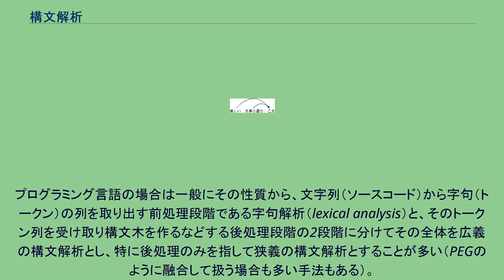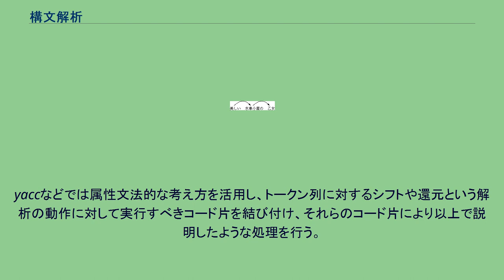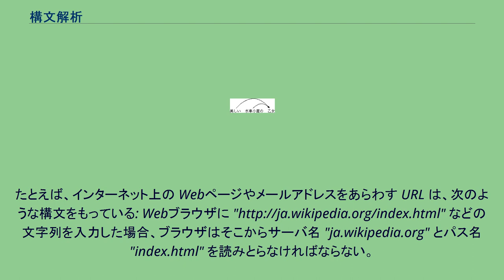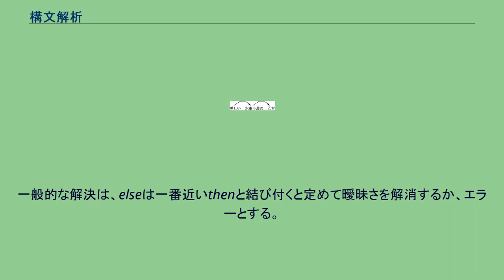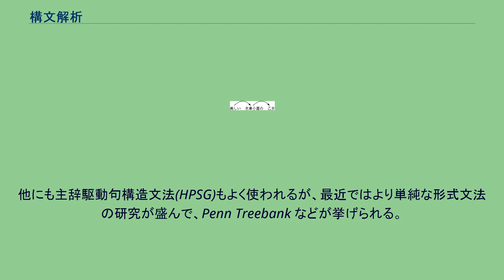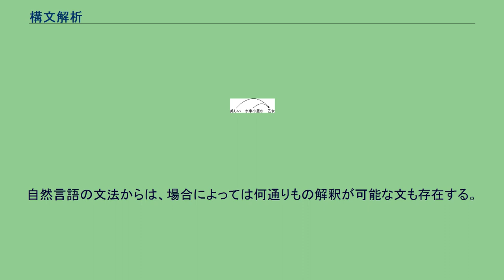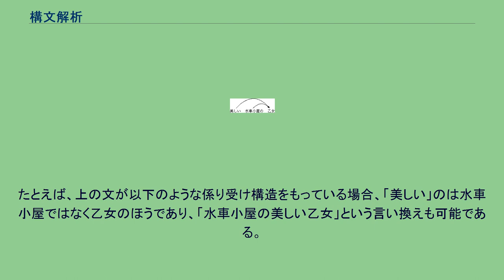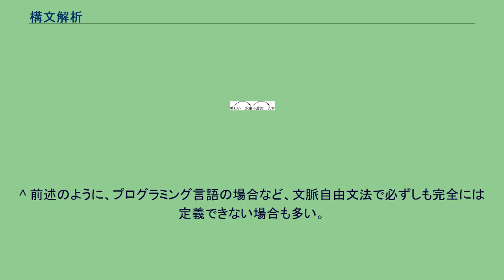構文解析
構文解析_(プログラミング)
構文解析（こうぶんかいせき、syntactic analysis あるいは parse、解釈）とは、文章、具体的にはマークアップなどの注記の入っていないベタの文字列を、自然言語であれば形態素に切分け、さらにその間の関連（修飾-被修飾など）といったような、統語論的（構文論的）な関係を図式化するなどして明確にする（解析する）手続きである。
自然言語については自然言語処理における要点のひとつであり、プログラミング言語など形式言語の場合は、形式文法に従い構文木を得る。
構文解析を行う機構を構文解析器（parser）と呼ぶ。
プログラミング言語の場合は一般にその性質から、文字列（ソースコード）から字句（トークン）の列を取り出す前処理段階である字句解析（lexical analysis）と、そのトークン列を受け取り構文木を作るなどする後処理段階の2段階に分けてその全体を広義の構文解析とし、特に後処理のみを指して狭義の構文解析とすることが多い（PEGのように融合して扱う場合も多い手法もある）。
以下、その狭義の構文解析について述べる。
構文解析では、構文木や抽象構文木のようなデータ構造を生成し、プログラミング言語のコンパイラであれば、いわゆるコンパイラバックエンドに渡す。
サンプルなどによく見られる四則演算の式の演算などのような簡単な場合は、構文解析と同時に、目的の処理をおこなってしまう場合もある。
形式言語とオートマトンの対応は、良く理論付けられており、構文解析のアルゴリズムは、その入力である形式言語に対応するオートマトンの実装にほかならない。
プログラミング言語の場合、実用上、プログラムとして正しい入力のみを受け付けるような構文規則を定めることは現実的でない。
そのため、一般に構文規則では言語本来より制約を弱くし（つまり、本来の言語の文法よりも広く、不正な入力も受け付けるようにし）後で不正なものを排除するようにすることが多い。
構文解析器を一から作るのではなく、パーサジェネレータで生成することも広く行われている。
一般的なプログラミング言語処理系や、簡単なサンプルによくあるいわゆる「電卓プログラム」などの場合を例として説明する。
まず第一段階として字句（トークン）を生成する。
これを字句解析と呼ぶ。
入力文字列は正規表現などによる定義に従い、意味のあるシンボルに分割される。
例えば、電卓プログラムに "12*(3+4)^2" と入力されたとき、これを 12, *, (, 3, +, 4, ), ^, 2 という字句（トークン）に分割する。
各トークンは電卓プログラムの数式として意味のあるシンボルである。
字句解析を含む構文解析器は *, +, ^, (, ) といった文字が新たなトークンの先頭になるという規則を持っているため、"12*" や "(3" といった無意味な字句の切り分けは発生しない。
次の段階は狭義の構文解析である。
トークンの並びが構文規則に照らして正しい表現となっているかを判定する。
このため、構文規則を参照して再帰的に規則を適用していく。
前述したように、構文規則で表現するのは現実的ではない言語上のルール、たとえば関数定義における仮引数名の重複などがあるので、そういったものへの対処も適宜実装する。
以上のように構文解析が終わった後に、意味的な解析が行われ、構文が確認された表現の意味を識別して、適当な行動をとる。
電卓プログラムの場合、適当な行動とは式の評価（計算）であり、コンパイラならコードの生成である。
yaccなどでは属性文法的な考え方を活用し、トークン列に対するシフトや還元という解析の動作に対して実行すべきコード片を結び付け、それらのコード片により以上で説明したような処理を行う。
構文解析にはさまざまな手法が提案されており、それぞれの構文解析法に対して適用可能な文法の範囲が存在する。
歴史的に、もっぱらプログラミング言語を対象に研究が進んだが、大まかに演算子順位法、トップダウン構文解析法、ボトムアップ構文解析法に分類できる。
演算子順位法、トップダウン構文解析法は構文解析理論によって後から説明が加えられ、ボトムアップ構文解析法は理論主導で作成された。
演算子順位法とトップダウン構文解析法の手続きは人力で作成されることがコンパイラの初期の時代にはあった。
特に、トップダウン構文解析法である再帰下降構文解析法はそのプログラムの実際のコードが文法の...